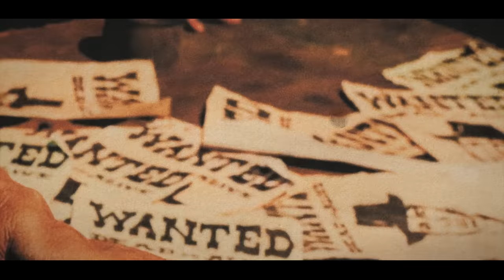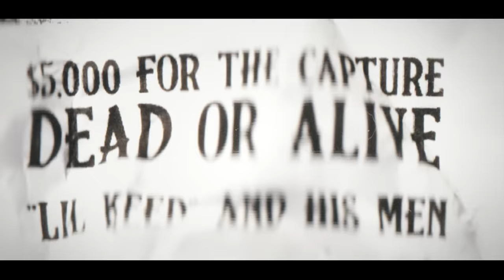Lil Keed - Snake [Official Video]